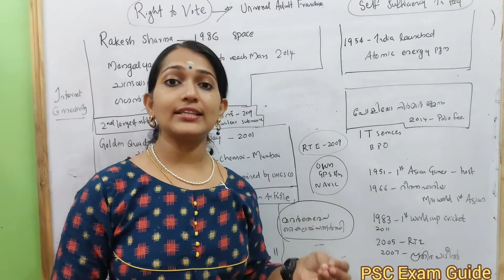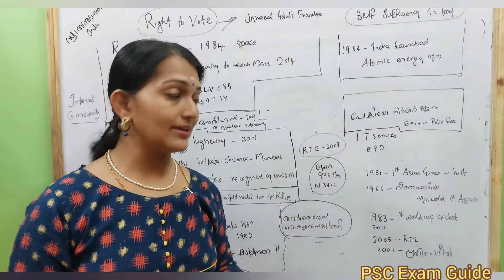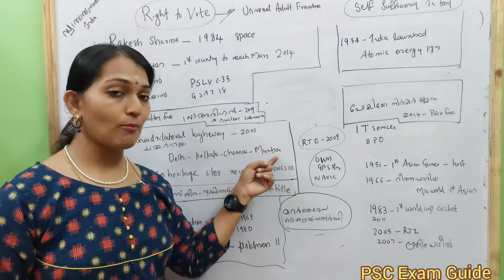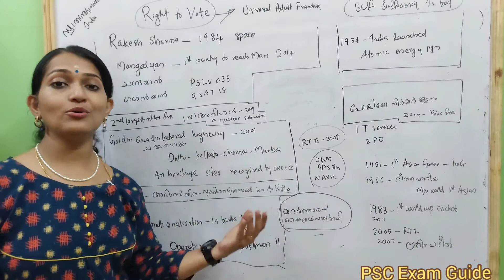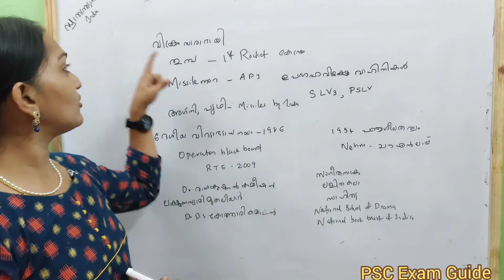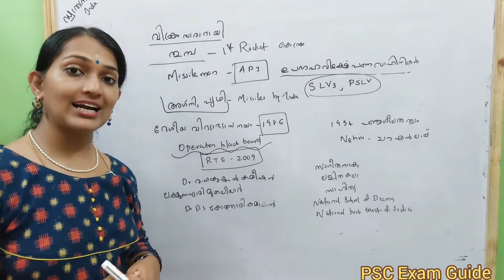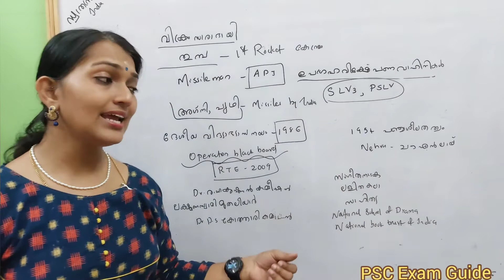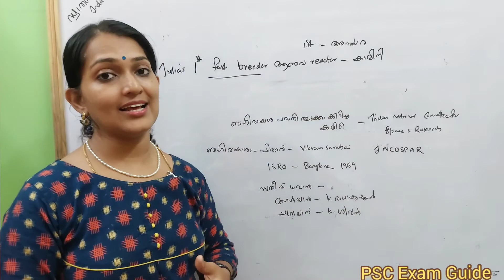PSC | ഇന്ത്യ After ഇൻഡിപെൻഡൻസ് PART - 2 | 10th, +2,Degree Prelims & Mains,Devaswom Board Exams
5th standard മുതൽ 10th standard വരെയുള്ള സ്കൂൾ കുട്ടികൾക്കും ഈ ക്ലാസുകൾ പ്രയോജനപ്പെടുത്താം..